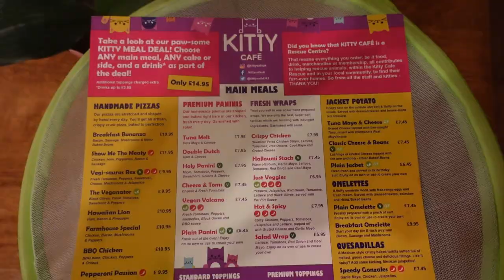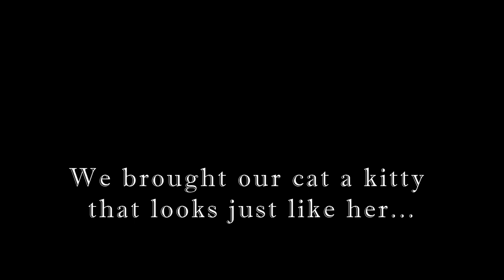Kitty Cafe Birmingham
The Kitty Café Birmingham. Have dinner and adopt a cat. Kitty adoption board. Friendly cats, nice food, chilled atmosphere. Located in Grand Central, Birmingham.